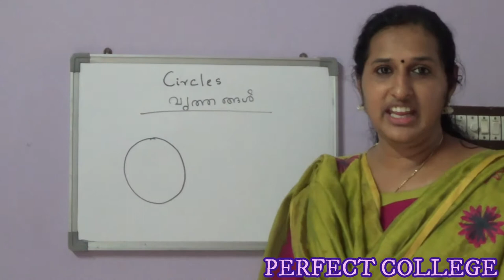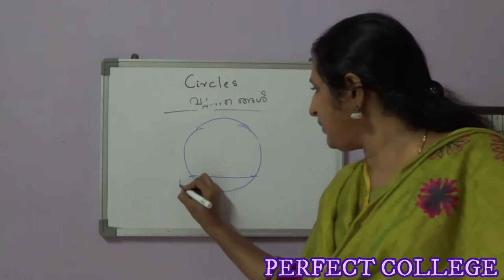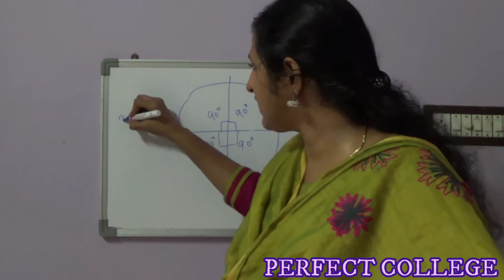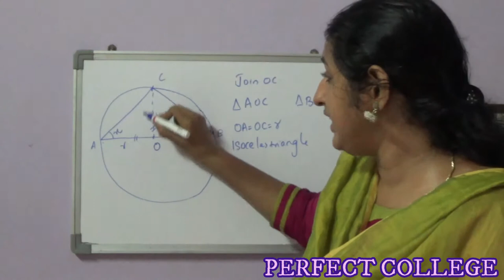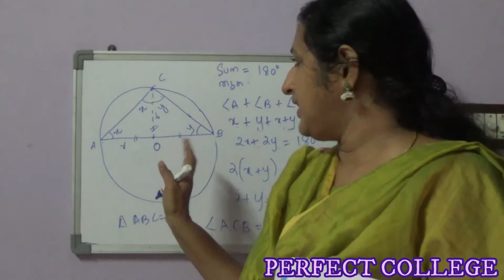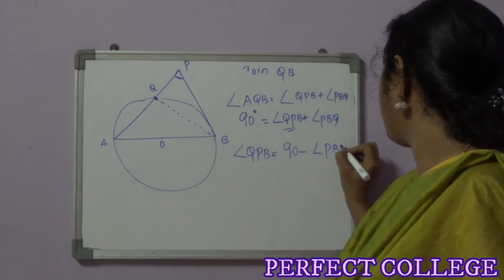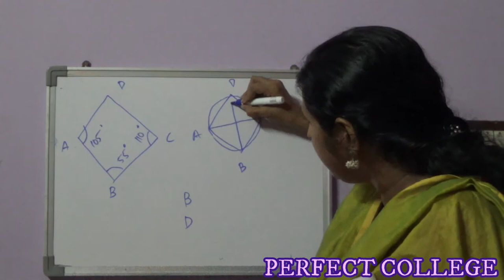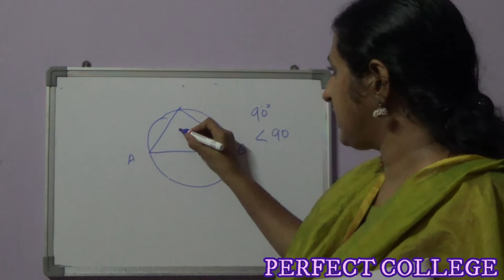SSLC MATHS CHAPTER 2 CIRCLES IN MALAYALAM: PART 1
Kite Victers Class 10 Maths Circles
Class 10 Maths Vrithangal
Class 10 Maths

Class 10 maths chapter 2 circles Part 1.